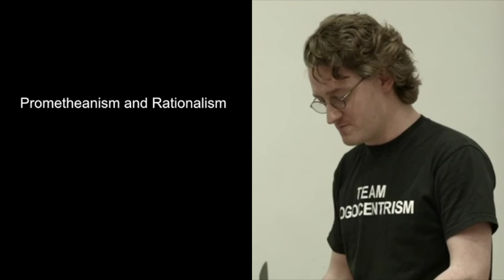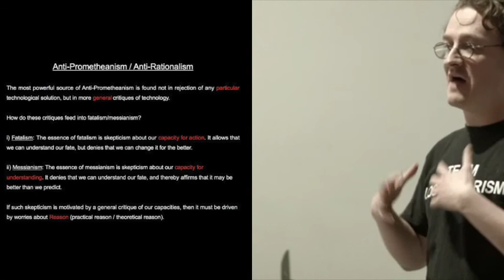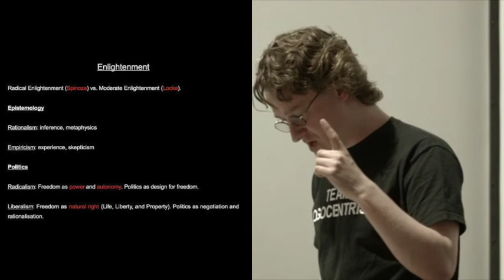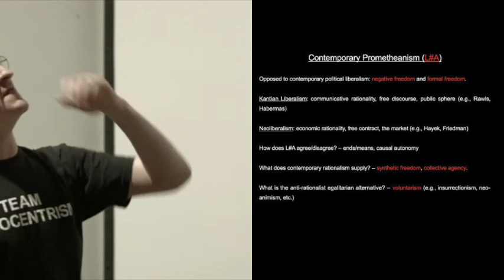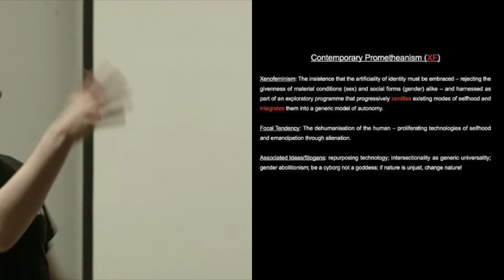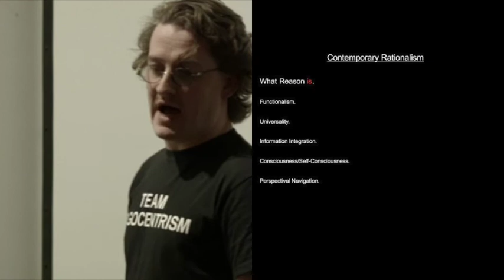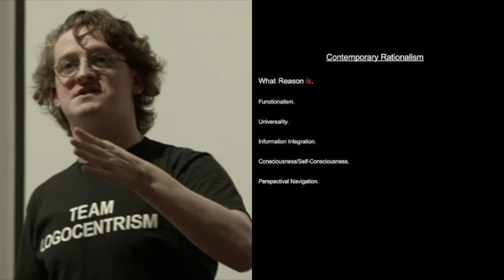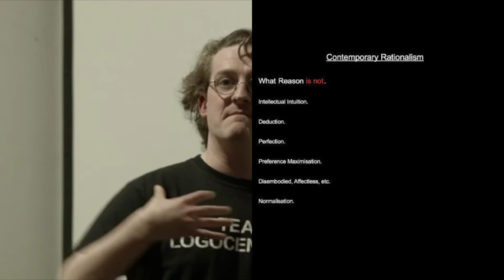Prometheanism and Rationalism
Talk given at Goldsmiths in May 2016.

Title: Prometheanism and Rationalism

Abstract: The aim of this talk is to articulate and defend the connection between contemporary forms of prometheanism and rationalism. It will begin by defining prometheanism through its opposition to political liberalism and normative naturalism, as developed by the projects of left-accelerationism and xenofeminism. It will then show how the success of these oppositions is premised upon philosophical rationalism, insofar as it supplies the needed accounts of positive freedom and normative autonomy, and articulate the problems faced by alternatives to liberalism and naturalism that reject these conceptual resources. The remainder of the talk will be devoted to elaborating the account of rational agency through which these concepts should be understood. Positively, it will aim to explain what reason is, giving a minimalistic picture of the capacities its exercise involves. Negatively, it will aim to explain what reason is not, addressing some common objections to rationalism based on misunderstanding its relation to affect, embodiment, collectivity, and other issues.